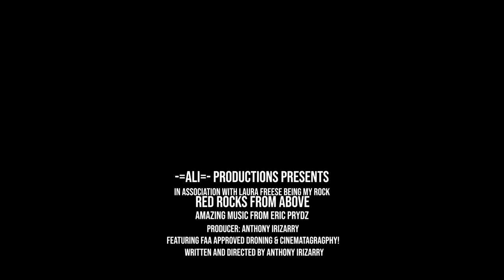RED ROCKS FROM ABOVE! BY =ALI=